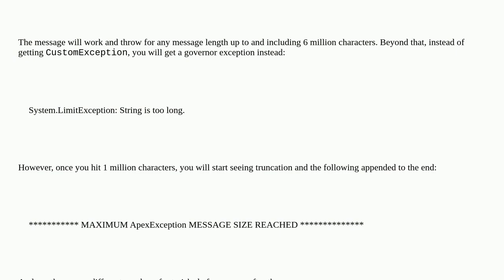Custom exception maximum message length?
A special thanks goes out to the community

  apex exception